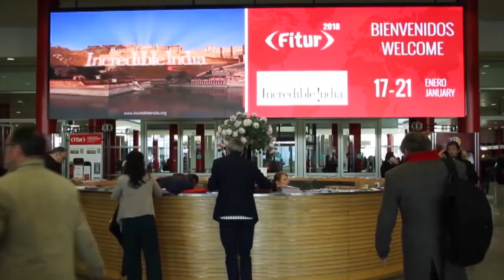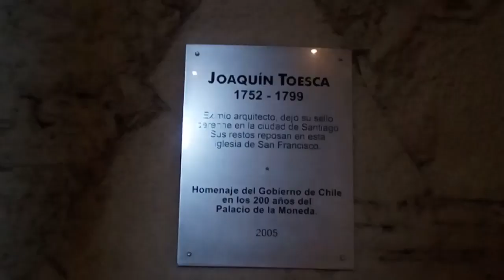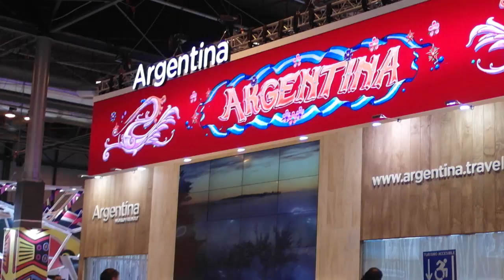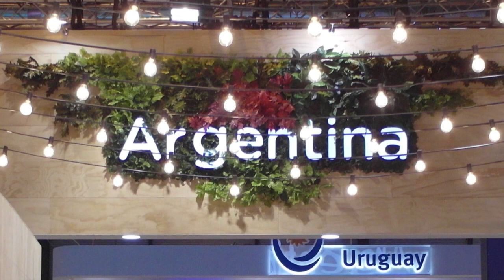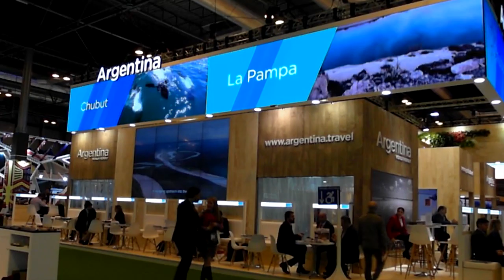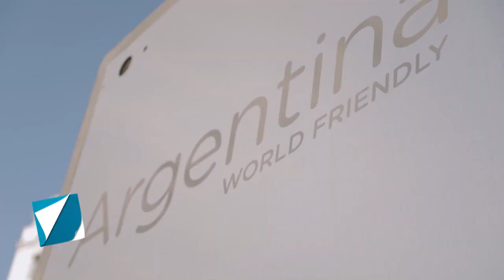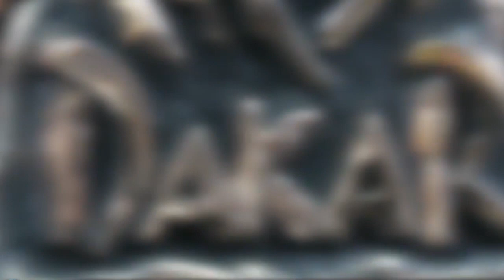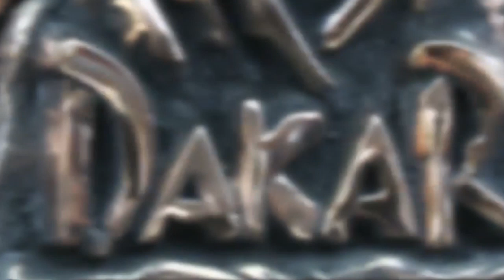Chile: Santiago, Viña del Mar y Reñaca. Final de Dakar en Córdoba. Argentina en FITUR 2018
Viajamos a Chile y compartimos un paseo urbano y de compras. También anduvimos por las playas de Viña del mar y Reñaca. Córdoba vivió un final de Dakar a pura fiesta. Argentina promocionó en Fitur 2018 de Madrid. Programa de turismo conducido por Patricia Veltri. Sábado 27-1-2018